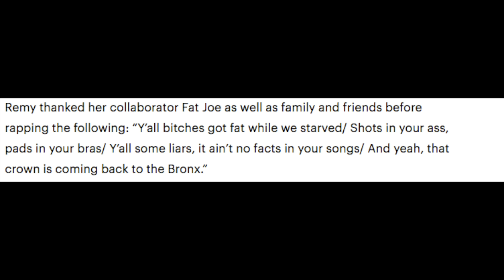Remy Ma Is Out To End "The Bully" Nicki Minaj "Nicki Got Fat While I Starved,No Facts In Your Songs"